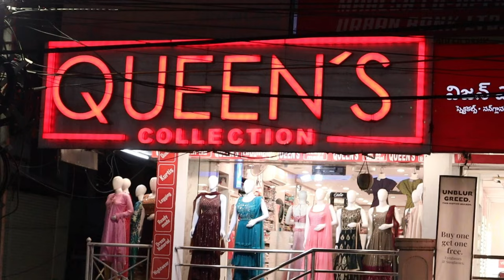Fancy Feeding kurtis | straight cut , palazzo sets, anarkali kurtis